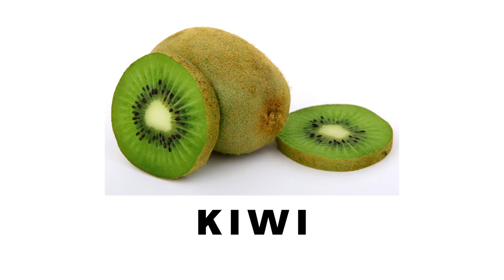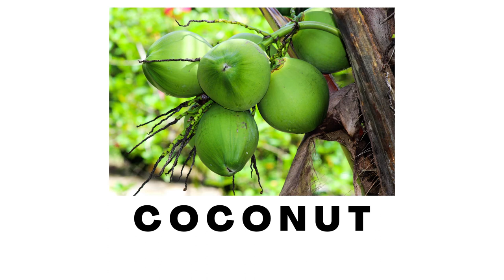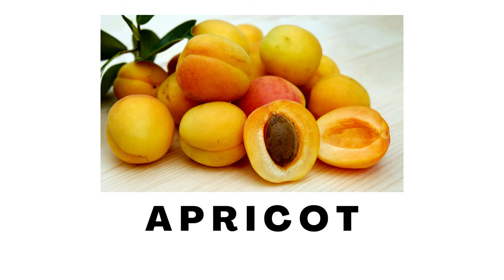Fruits - Basic High Speed Flash Card | Right Brain Training